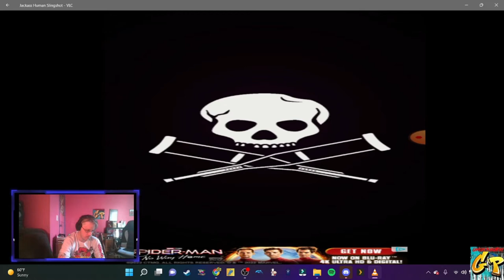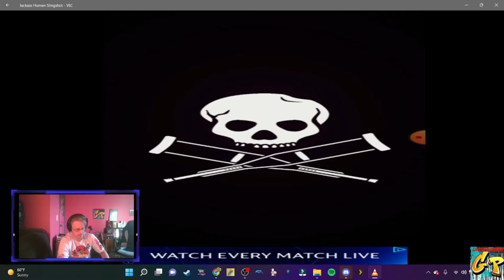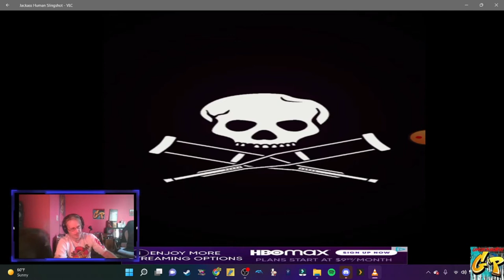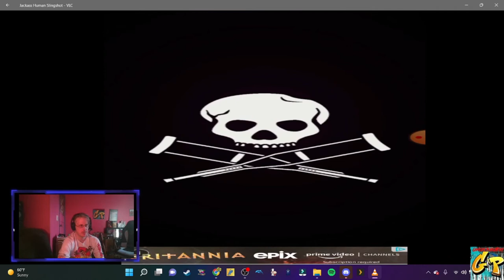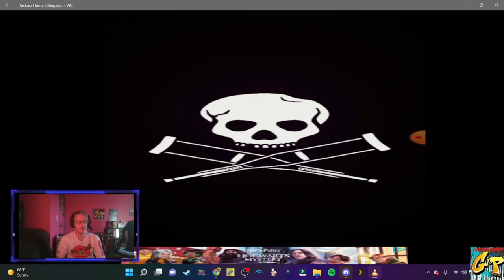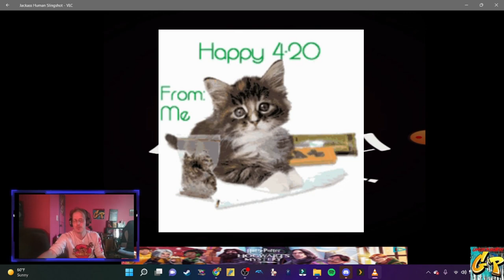Jackass Human Slingshot MOBILE with Rc Stylez and Bon Bon